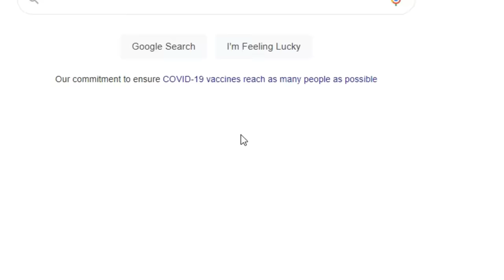Cycling On Ice!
We found the world’s coolest ice inventions and react to the best of the best!